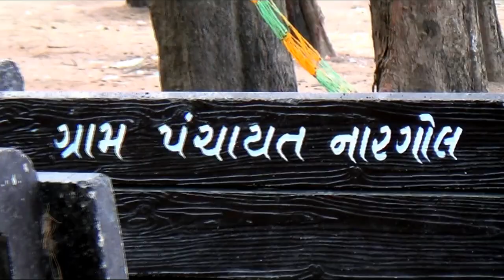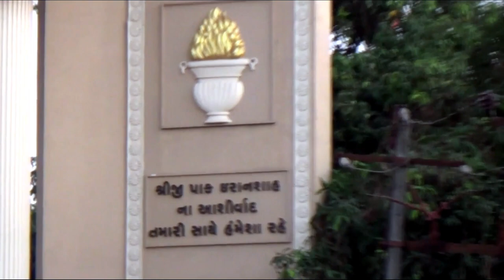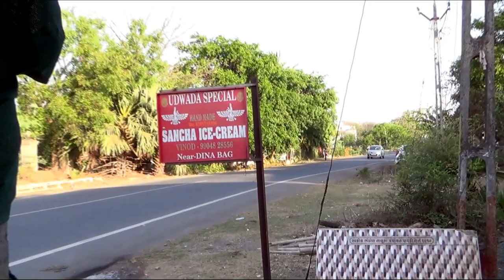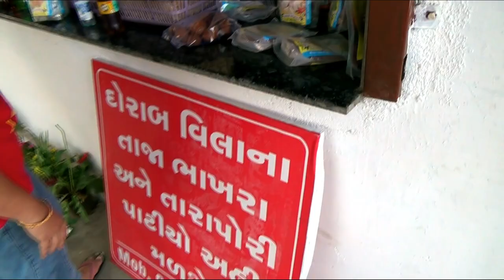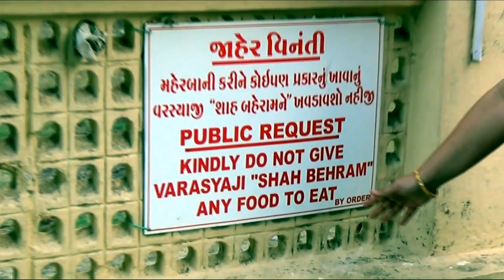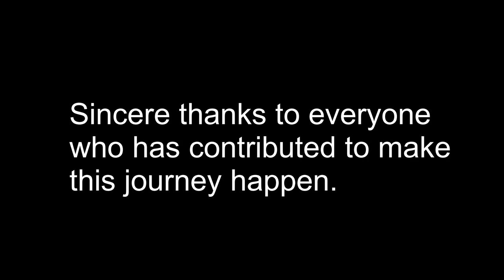NARGOL - UDVADA .. My Parsi Roots 4